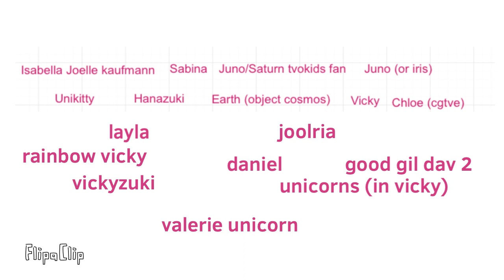Can purple characters w glows Colors as emotions?